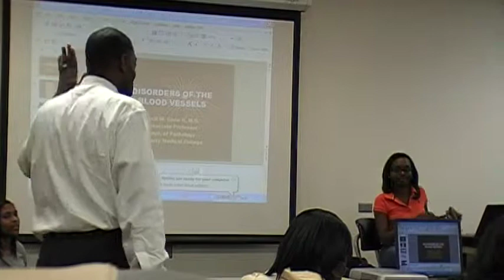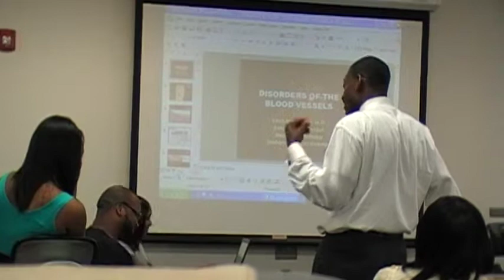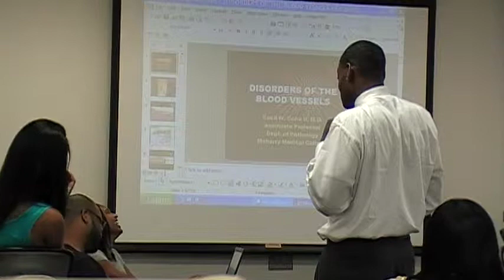Pathology Small Group Discussion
One our favorite teachers, helping us learn to save your life!